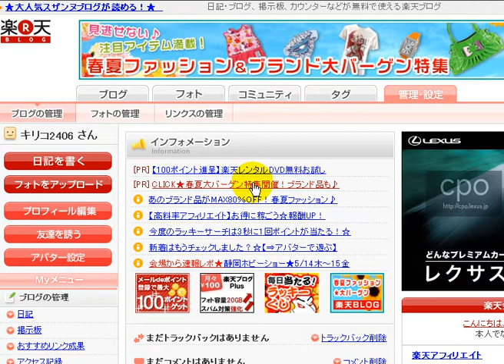楽天ブログのリンク集作成方法 「無料ブログ動画解説」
使用方法

１、　ブログにログインし、ブックマークをクリック

２、　新しく登録をクリックし、URL、タイトル、コメントを記入し、
　　　この内容で登録するをクリックして完了です

なお、かつては、LAN内でサーバに対してユーザの手元にあるコンピュータのこともワークステーションと呼ばれていた（例：Windows NT ServerとWindows NT Workstation）。これは、コンピュータ自体の機能や性能による区分ではなく、もっぱらネットワーク内での役割による区分であり、ハードウェアとしてはPCそのものである場合も多かった。近年ではクライアントと呼ぶことが多い。

コンピュータを製造・販売するメーカーがそれぞれの販売戦略により、ワークステーションやパーソナルコンピュータ、サーバなどの名称を使い分けていることも、これら各カテゴリの境界を曖昧なものとする要因となっている。

楽天ショッピング
楽天オークション
楽天トラベル
楽天カード
楽天銀行
楽天 ゴルフ
楽天ブックス
楽天証券
楽天イーグルス
楽天レンタル
楽天トラベル 宿泊
楽天競馬
楽天KC
楽天カード ログイン
楽天証券 ログイン
楽天ブログ
楽天市場ショッピング 商品一覧
楽天リサーチ
楽天eナビ
楽天 japan 楽天市場
楽天ランキング
楽天ポイント
楽天e-navi
楽天RMS
楽天カード 明細
楽天edy
楽天トラベル ビジネスホテル
楽天ナビ
楽天ツールバー
楽天ゴルフ場予約
楽天toto
楽天デリバリー
楽天ブック
楽天ゴラ
楽天レシピ
ケンコーコム 楽天
楽天ショップ
楽天写真館
楽天エディ
楽天占い
楽天ブロードバンド
楽天バス
楽天イーナビ
楽天 ホテル
楽天グリーティングカード
チャーム 楽天
楽天rmsログイン
夢展望 楽天
楽天懸賞
楽天オークション 楽オク
あみあみ楽天
楽天ショウタイム
東北楽天
楽天ゴーラ
楽天グリーティング
楽天マート
楽天市場 オークション
楽天バンク
楽天ニュース
楽天トト
楽天証券 ホームページ
楽天 ログイン
楽天スーパーポイント
楽天カード 問い合わせ
楽天アンケート
楽天トラベル 宿泊 温泉
楽天銀行カード
楽天 LTE
サントノーレ 楽天
西松屋 楽天
楽天インフォシーク
楽天競馬ログイン
楽天 本
楽天ポイントクラブ
r楽天
楽天 高速バス
楽天トラベル 高速バス
楽天ショッピング ファッション
楽天e
コスメリンク 楽天
楽天カード ETC
サルース 楽天
楽天KC ログイン
楽天アフィリ
楽天 ハロウィン
楽天ダウンロード
ギャルスター 楽天
楽天カード 解約
プリザーブドフラワー 楽天
楽天ショッピング履歴
楽天銀行 手数料
楽天ツールバー インストール
楽天市場 購入履歴
楽天navi
楽天とらべる
グレイル 楽天
楽天不動産
楽天会員
楽天カード ポイント